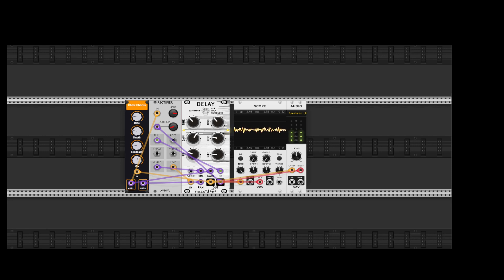VCV Rack - No Input Generative Patch with 3 Modules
No input VCV Rack patch using 2 effects (chorus and delay) plus a type of wave shaper known as a rectifier. Many effects are possible depending on patching and knob settings. Here, an interesting meta-oscillation can be observed, moving slowly between a fairly calm sine wave and a dense carpet of distortion.